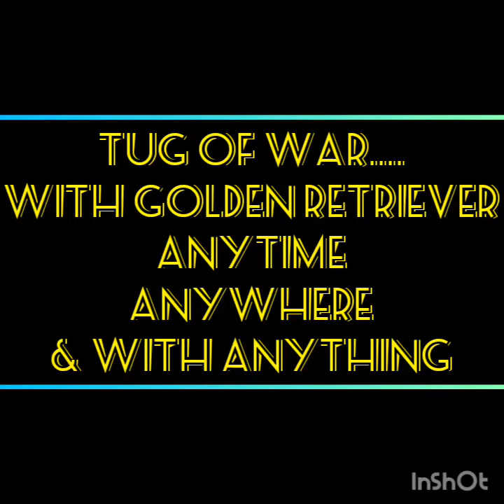Tug ➰ of war with golden retriever dog 🐕‍🦺anytime